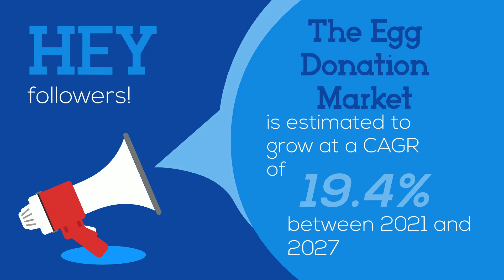Egg Donation Market is expected to grow at a CAGR of more than 19.4% from 2021 to 2027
Egg donation is cycle that includes removal of donor’s egg for fertilization process.

The procedure typically involves egg removal, fertilization and embryo transfer into the recipient’s uterus.

This has helped number of infertile couples to conceive child with high success rate.

Improving acceptability and regulations associated with fertility procedures has positively impacted the overall market growth.

COVID-19 pandemic has hampered the number of fertility procedures throughout the globe due to restrictions on non-emergency services.

Increasing risk of infection during oocyte donation and transfer has led to decline in population preference.

This has resulted in procedural deferral during pandemic.

However, with decreasing number of COVID-19 cases in some countries, the procedures regained traction and the industry is anticipated to foresee robust grow during the forecast timeline.

Improving regulatory scenario with growing concern of infertility will fuel the market expansion

According to the World Health Organization, about 48 million couples and 186 million individuals experience infertility concerns globally.

Infertility issues with female reproductive system owing to abnormalities of the ovaries, fallopian tubes, uterus, and the endocrine system among others drive the demand for advanced reproductive treatments.

Moreover, the use of next generation DNA sequencing technologies has helped professionals to increase procedural success rates.

Improving regulatory scenario in emerging countries will foster patient preference for such procedures.

Amendment of regulatory standards ensure safety and ethical practices during IVF and other ART treatments.

For instance, the Government of India has approved The Assisted Reproductive Technology Regulation Bill intended to provide ethical and safe reproductive procedures to infertile couples accessing fertility treatment in clinics.

As per the regulations, the oocyte donor needs to be supported by an insurance cover.